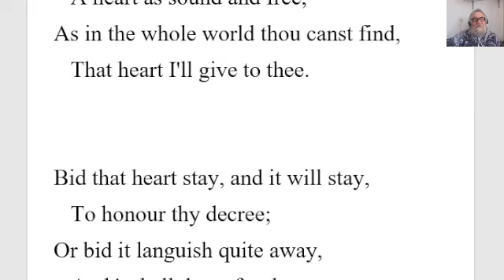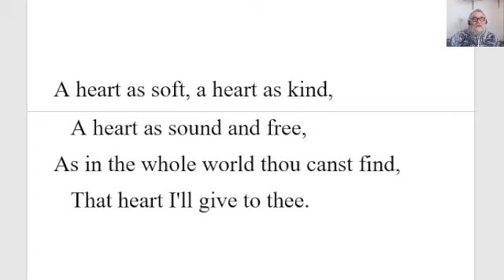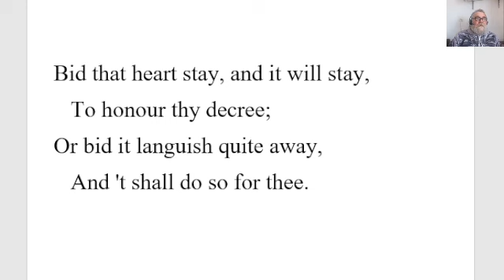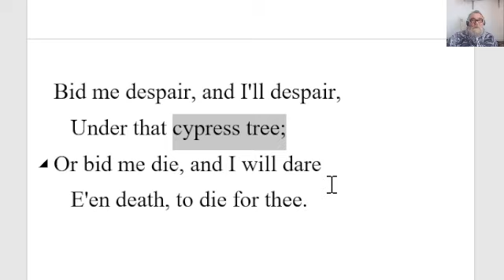🔵 To Anthea, Who May Command Him Anything Poem by Robert Herrick - Summary Analysis - Robert Herrick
To Anthea, Who May Command Him Anything Poem by Robert Herrick - Summary Analysis - To Anthea, Who May Command Him Anything by Robert Herrick
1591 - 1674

Bid me to live, and I will live
   Thy protestant to be;
Or bid me love, and I will give
   A loving heart to thee.

A heart as soft, a heart as kind,
   A heart as sound and free,
As in the whole world thou canst find,
   That heart I'll give to thee.

Bid that heart stay, and it will stay,
   To honour thy decree;
Or bid it languish quite away,
   And 't shall do so for thee.

Bid me to weep, and I will weep,
   While I have eyes to see;
And having none, yet I will keep
   A heart to weep for thee.

Bid me despair, and I'll despair,
   Under that cypress tree;
Or bid me die, and I will dare
   E'en death, to die for thee.

Thou art my life, my love, my heart,
   The very eyes of me;
And hast command of every part,
   To live and die for thee.